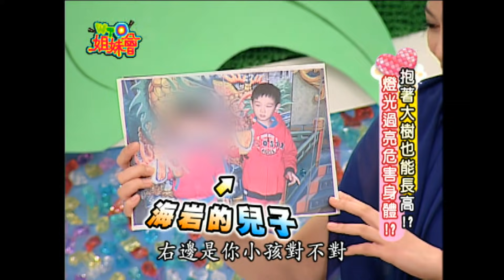孩子就該這樣養!? 各國媽媽育兒常識大會考!! upbringing 2010-05-03【WTO姐妹會】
主題：孩子這樣養就對了 各國媽媽育兒經
「讓小孩贏在起跑點上」是每個父母親心中最大的願望！從寶貝出生就開始補這補那，就是希望他們像大樹一樣挺拔茁壯，但「適時適量」很重要，免得補過頭卻成了揠苗助長的不堪後果！國外的育兒食譜是否比較靈光？除了遺傳之外，為什麼他們的小孩總是又高又壯？千奇百怪的育兒健康概念，絕對讓你意想不到！
新住民：Kim、Olivania、Sandra、可樂、定愛、海岩、香妮、潘蜜拉
來賓：夏克立、小禎、洪素卿